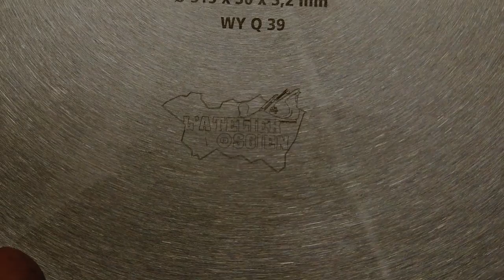Atomstack X7 PRO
codes promo réduction de 50 $ sur l'achat d'un atomstack x7 pro sur le site atomstack.net   X7PRO50

Racloir 2 cerises

pierre diamantée

Equerre a combinaison

Inserts a visser M

Serre joint pour gabarit

Mètre BMI